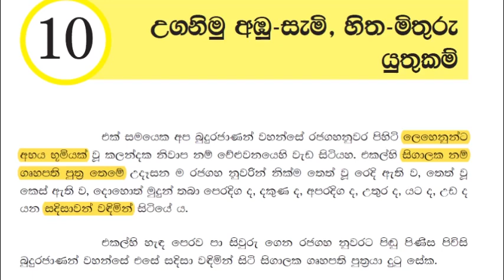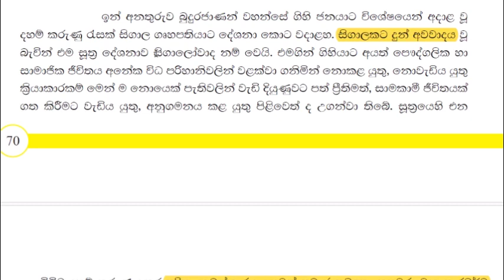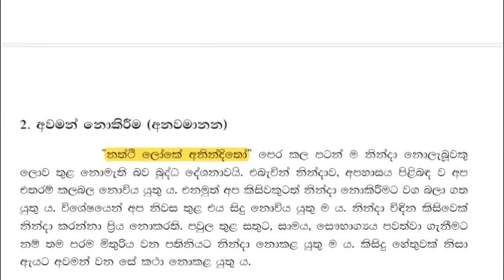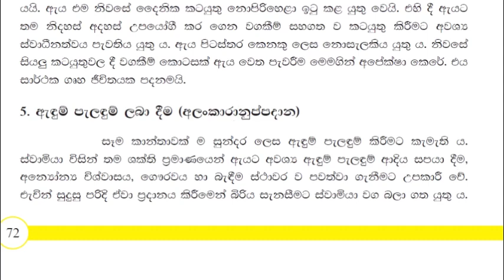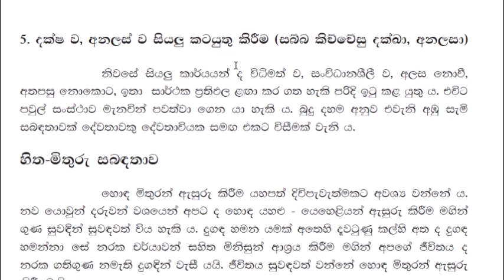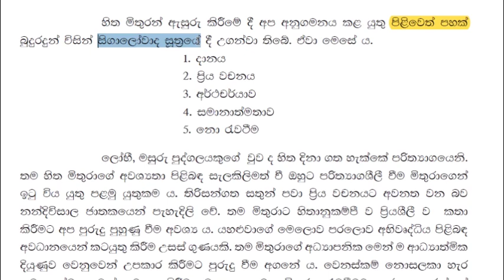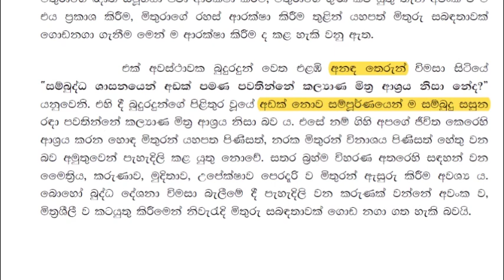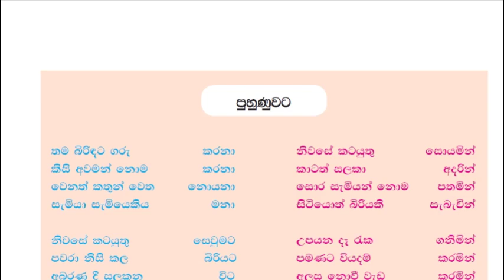8 බුද්ධ ධර්මය විභාග ප්‍රශ්නෝත්තර PART 10 grade 8 buddhism lesson 10 grade 8 lessons #8 wasara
8 වසර බුද්ධ ධර්මය පළමු වාරයට අවශ්‍ය ප්‍රශ්නෝත්තර, ‌වාරයේ පාඩම් සියල්ලම කෙටියෙන් මේ ලින්ක් එකෙන් අධ්‍යයනය කරන්න.

8 වසර බුද්ධ ධර්මය පෙළ පොත ම ආවරණය වන පරිදි ඉදිරිපත් කරන ප්‍රශ්න හා ඒවාට පිළිතුරු සාකච්ඡා කරන වීඩියෝ එකතුවෙහි ඇතුළත් වන මේ සියලු ම ප්‍රශ්නෝත්තර ඔබට එකතු කරගත හැකියි.
ඔgrade 8 buddhism sinhala medium lesson 1,grade 8 buddhism lesson 1,grde 8,8 wasara buddagama lesson 1,grade 8 1 padama,8 wasara,8 wasara sinhala,8 wsara b,8 wasara buddagama 1 padama,8 wasara buddagama paper,8 wasara buddagama prasna,8 wasara buddagama prashna,8 wasara buddha dharmaya,grade 8 buddhism short note,grade 8,grade 8 sinhala,grade 8 science,grade 8 ganithaya,grade 8 history,creative thinker sl grade 8